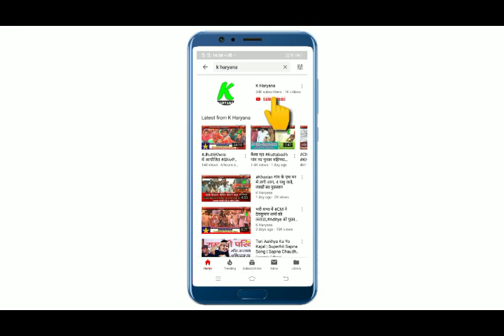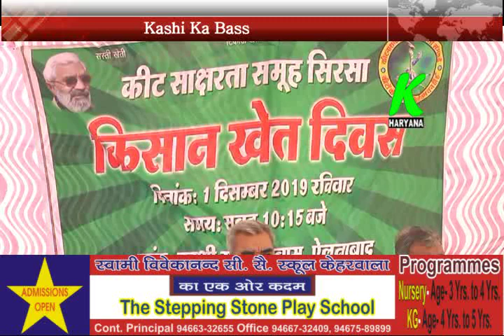किसानों के लिए बेहद जरूरी विडियो, इस विडियों को देखकर आप अपनी आमदन को बढा सकते हैं, जरूर देखिए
entertainment.